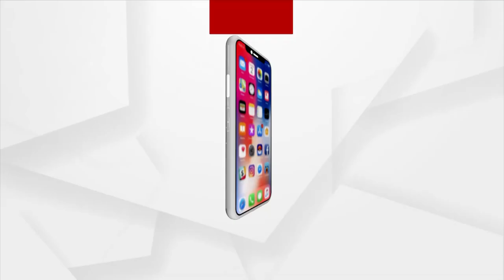Dhamnagar By-Poll : Former state BJP President Manmohan Samal's High Decibel Campaign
Dhamnagar By-Poll : Former state BJP President Manmohan Samal's High Decibel Campaign for Suryabanshi Suraj.